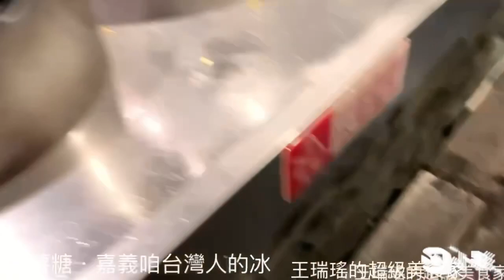嘉義蕃薯糖 咱台灣人的冰 甜點店正是陳澄波的故居 剛好看到加糖煮糖的過程 不買對不起自己 又叫蜜地瓜